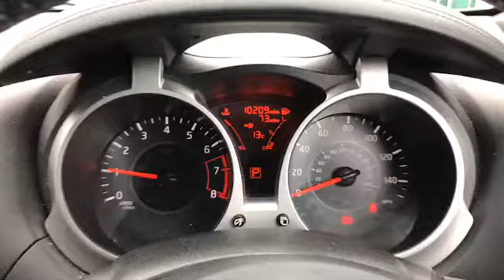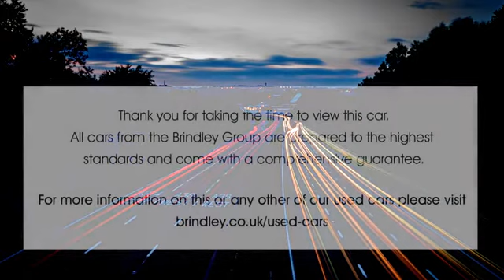GM66HEU for sale with Brindley Nissan Cannock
For sale GM66HEU from Brindley Nissan Cannock. Don't miss out on your next used car come down and test drive it today!